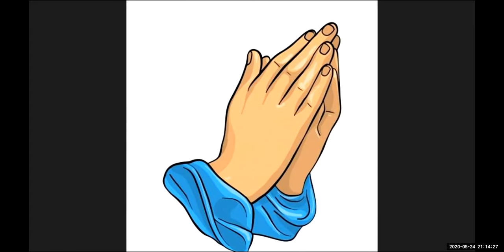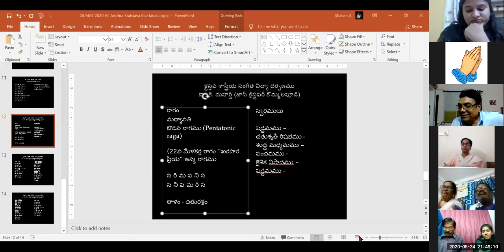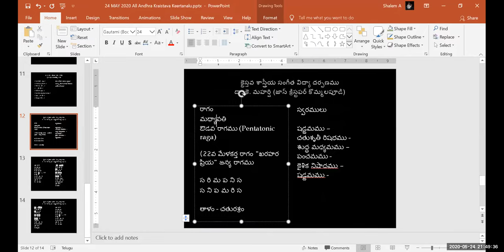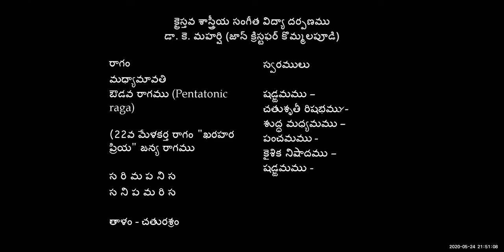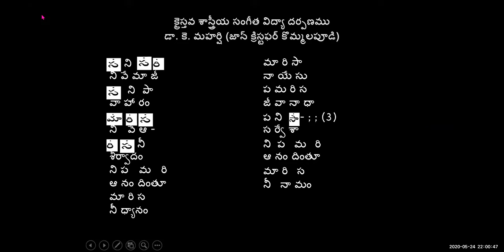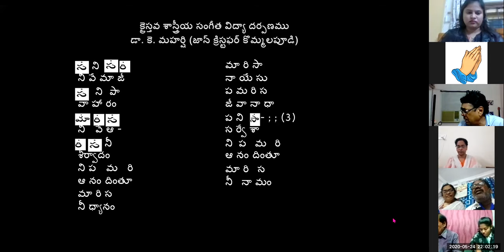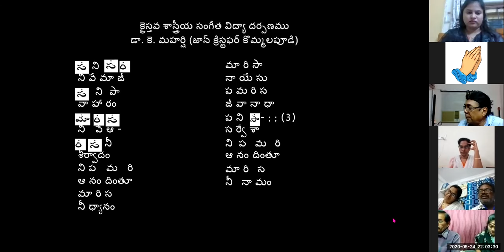24-05-2020 Dr. K. Maharishi's Christian Melodies - Christian Music College -40th Online Music Class